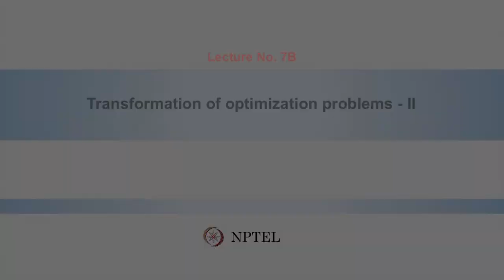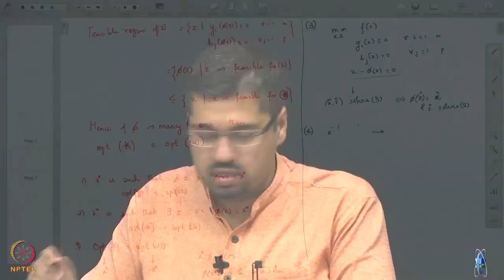Lecture 7B : Transformation of optimization problems - II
Week 4: Lecture 7B : Transformation of optimization problems - II